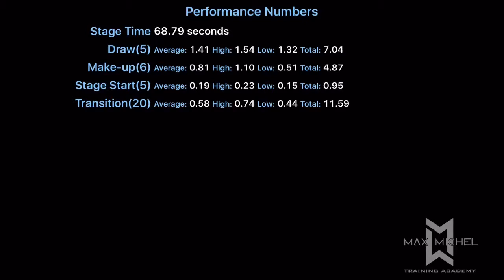Steel Challenge @ LCSA - Nov 21, 2015 - Stage 2 - Five To Go